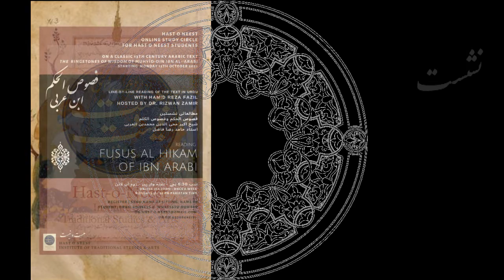ابن عربي | فصوص الحکم | نشست 77 - فص یونس علیہ السلام | حامد رضا فاضل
Ibn Arabi | Fusus al Hikam | 77 | Chapter 18 - Fus e Yunus Aleyhe Salaam | Hamid Reza Fazil | Hosted by Dr. Syed Rizwan Zamir

The Ringstones of Wisdom (also translated as The Bezels of Wisdom), or Fusus al-Hikam فصوص الحکم وخصوص الکلم was composed during the later period (13th Century) of Mohi-ud-Din Ibn 'Arabi شیخ اکبر محی الدین محمدبن العربی (also known as Shaikh-e-Akbar)'s life , the work is sometimes considered his most important and can be characterized as a summary of his teachings and mystical beliefs

This is the seventy seventh recording (3rd sitting of Chapter 18 Fus e Yunus) of an آن لائن مطالعاتی نشستیں online study circle on the (complete) book Fusus al Hikam by Ustad Hamid Reza Fazil, carried out in the traditional madressa format of a line-by-line reading of the text.حامد رضا ماضل کا تعلق ماڑی انڈس ضلع میانوالی سے ہےـ وہ تقریباً ربع صدی سے علم و فن کے میدان میں سرانجام دے رہے ہیں

Dr. Syed Rizwan Zamir: Ph. D. University of Virginia · B.A. James Madison University · B.A. University of Punjab

The recommended Urdu text is a translation by Abrar Shahi of Ibn Arabi Foundation, Rawalpindi. Weblink PDF

The recommended English text:1) Ibn-Al-Arabi: The Bezels of Wisdom (Classics of Western Spirituality)R.W.J. Austin (Translator), Titus Burckhardt (Preface)2) Ringstones of Wisdom (Fusus al-hikam) (Great Books Of The Islamic World) - Caner K. Dagli (Translator) &3) The Wisdom of the Prophets (Selections from the Fusūs al-Hikam by Ibn ‘Arabi) (Translated from the French text of Titus Burckhardt) (weblink

Online Study Circle 2020-1
Hast o Neest Institute of Traditional Studies & Arts